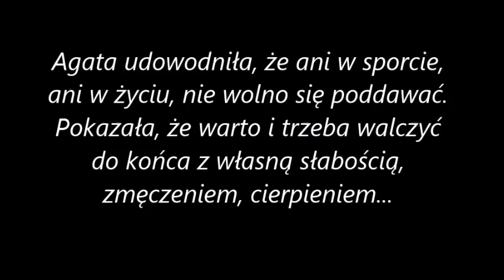Agata Mróz - Bohater w Walce i Miłości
Film dedykowany pamięci wspaniałej siatkarki, kobiety,
matki: Agaty Mróz - Olszewskiej.

Agata Mróz, urodziła się 7 kwietnia 1982 roku w Dąbrowie Tarnowskiej.
Chorowała na białaczkę wybitna 26-letnia siatkarka, zmarła 4 czerwca 2008 roku we wrocławskim szpitalu. 12 dni po przeszczepie szpiku kostnego i dwa miesiące po urodzeniu córeczki Liliany.

Reprezentatka Polski w siatkówce.
Dwukrotnie zdobyła mistrzostwo Europy seniorek (2003, 2005) i raz kadetek (1999). Grała na pozycji środkowej.

Agata nigdy się nie poddała i nigdy nie bała, choć z mielodysplazją szpiku walczyła aż przez kilka lat. Była silna, a o swoich dolegliwościach mówiła jak o zwykłym bólu brzucha.
I z uśmiechem podejmowała kolejne zawodowe wyzwania.

Agata pozostanie w naszej pamięci na zawsze.

4 czerwca -  8 rocznica śmierci Agaty.